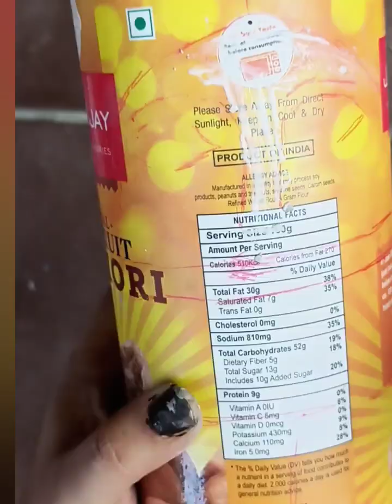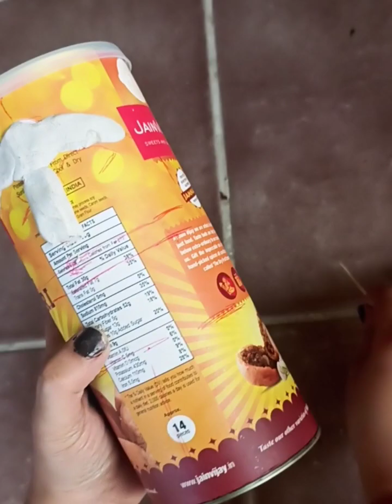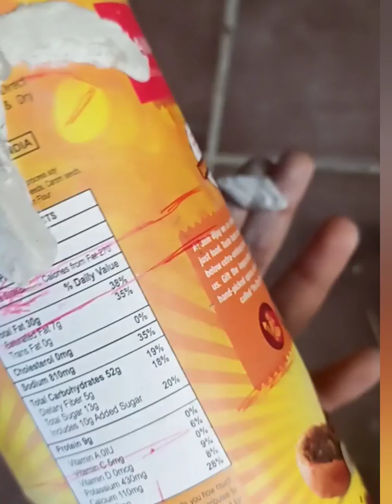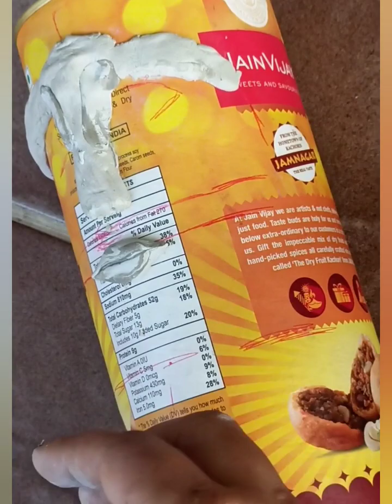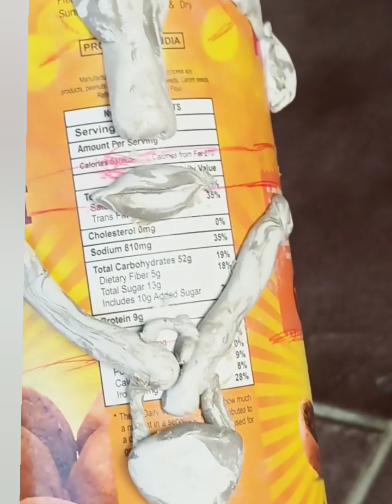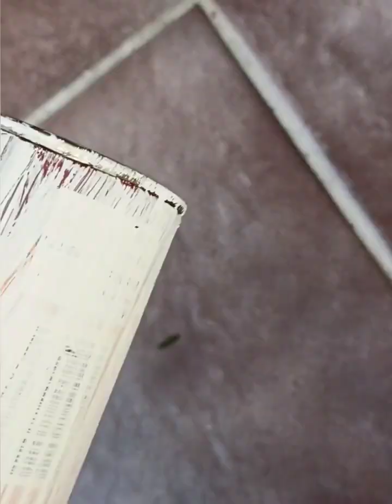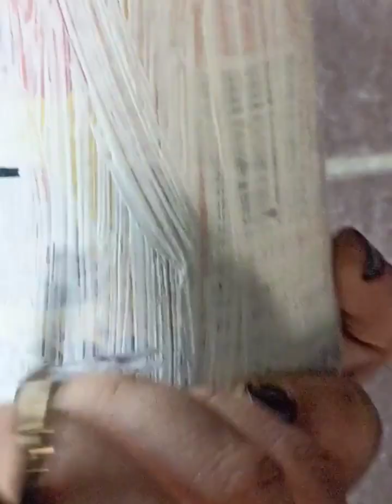Brush Holder or flower vase,प्लास्टिक के पुराने डिब्बे को फेकने के बजाय उपयोग करेंpinterestideas